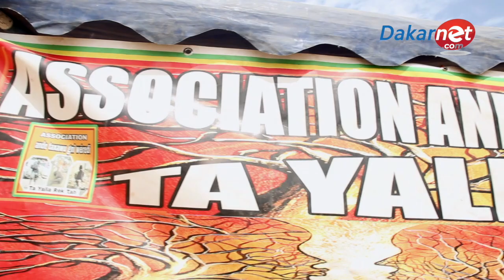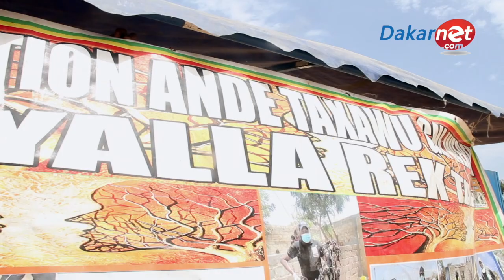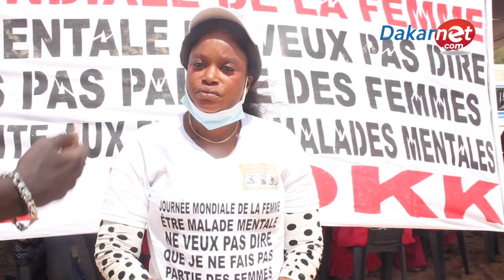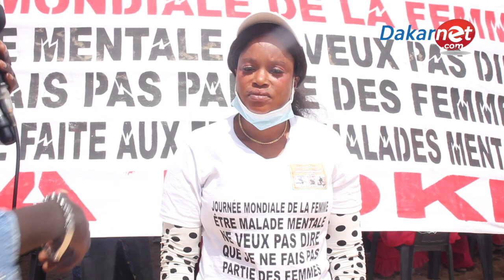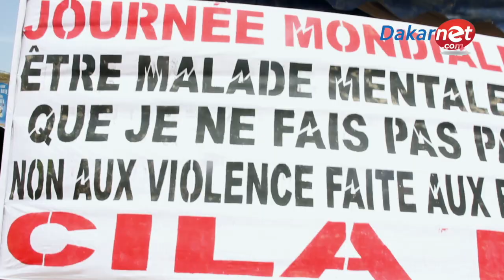Émouvant: des malades mentaux, lavées, habillées et maquillées pour célébrer la journée de la femme